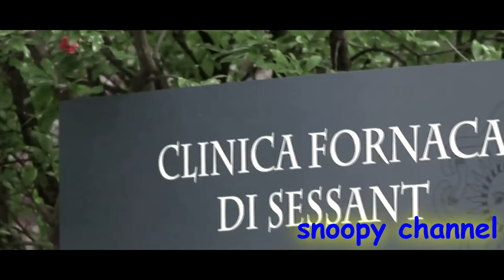Kwadwo Asamoah - Juventus 2013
music: Aircraft &amp; Miss Palmer - Don´t Ever Let Go